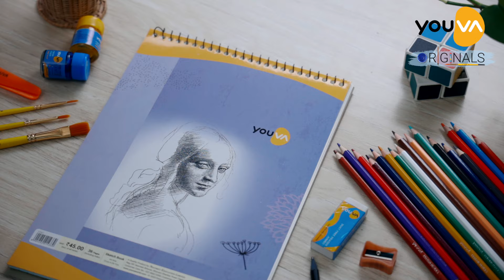Youva Originals | Episode 5 | How to sketch your favourite cartoon | Dexter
It's the genius kid with his extraordinary brain!
Draw and learn with Youva by your side.

YOUVA ORIGINALS
Create your favourite famous cartoon characters in unique yet similar ways!
With us, learn and draw!